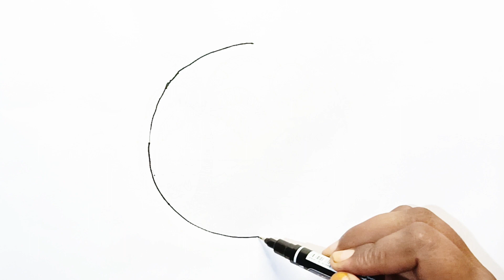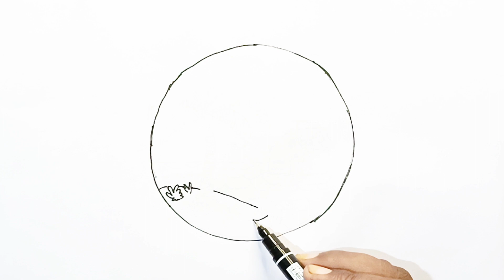drawing of a house on a boat in the ocean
The image is a simple line drawing of a houseboat on a vast ocean. The houseboat has a rectangular base with a triangular roof. There are two windows on the side and a smokestack coming out of the top. The ocean is depicted with small, rolling waves. The horizon line separates the ocean from a clear sky